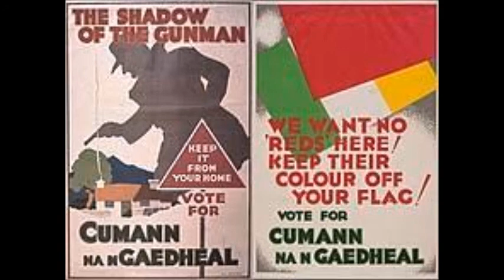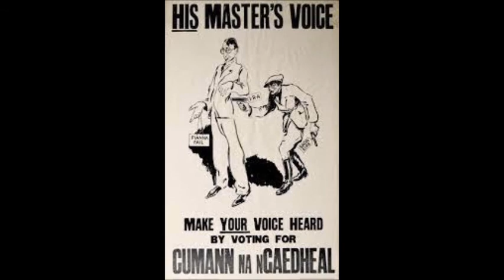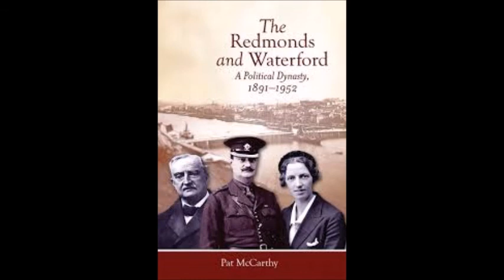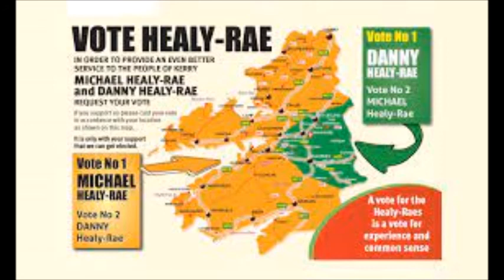Elections 1932-2020 in Ireland (John Bowman)